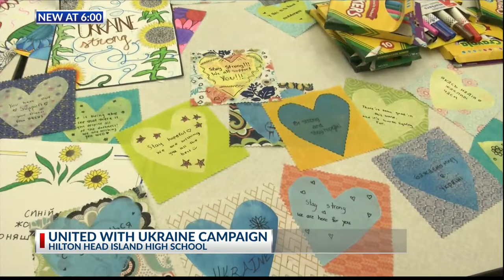Hilton Head Island High School students show support for Ukrainian school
Hilton Head Island School students showed support for their "sister school" in Ukraine.